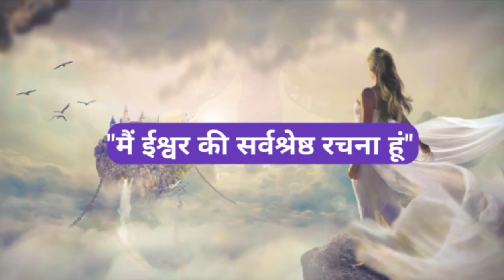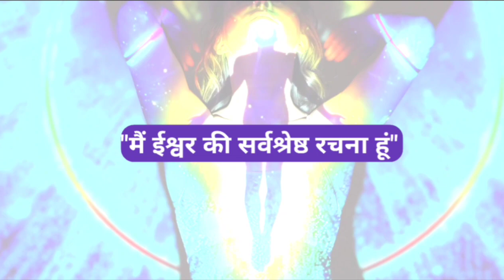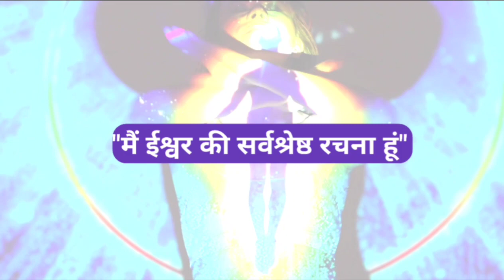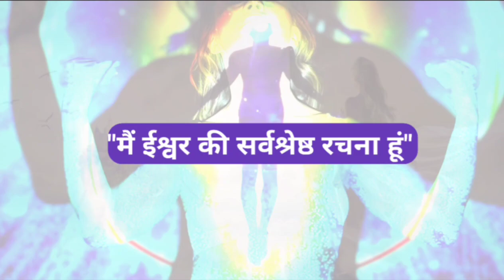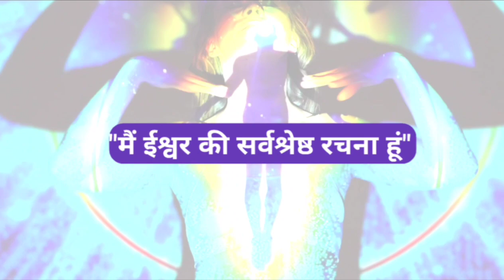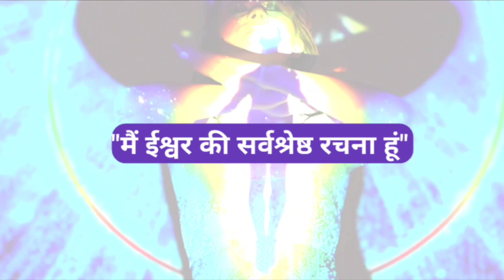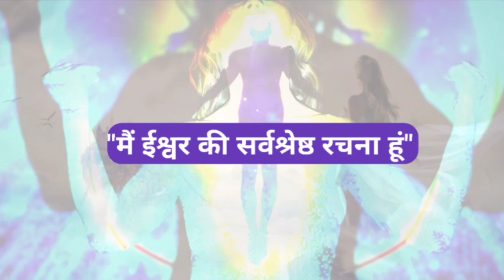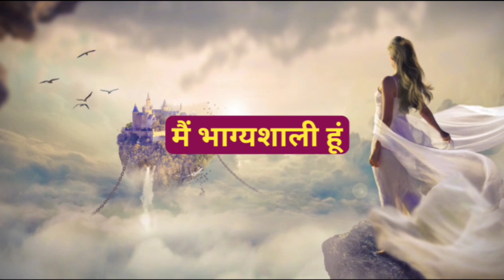केवल 21 बार रोज़ बोले मैं भाग्यशाली हूं और जादू देखें।। positive affirmations in Hindi.....